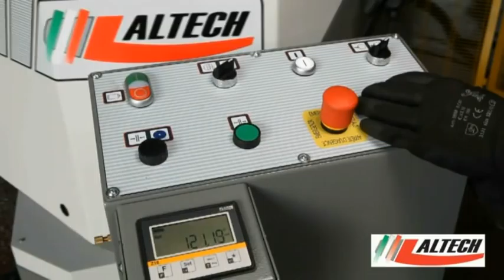KAPPA M-RV-600 - manual cutting off mc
Manual cutting off machine for compaunds cuts.